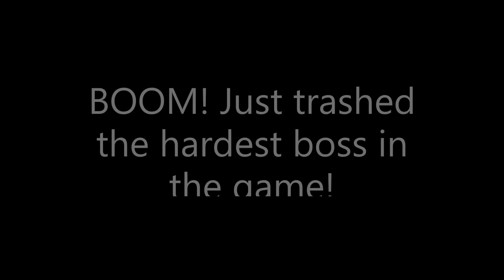OMORI: Perfectheart (Toastless)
I'VE DONE IT!